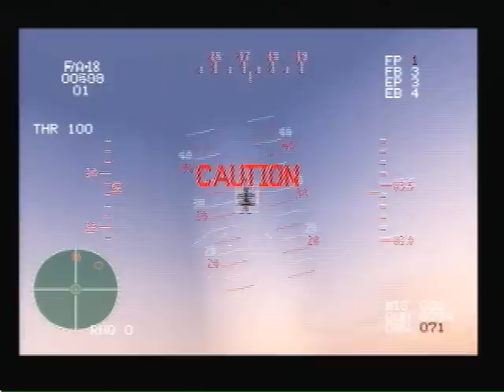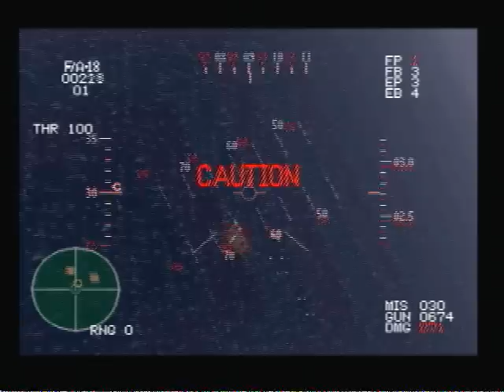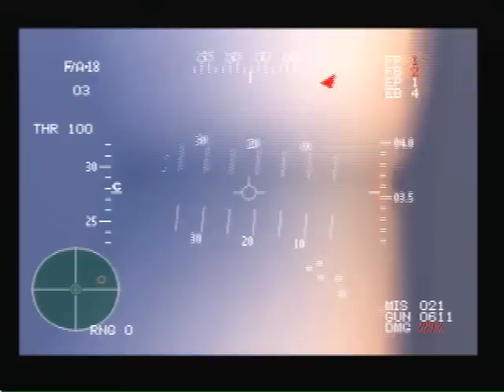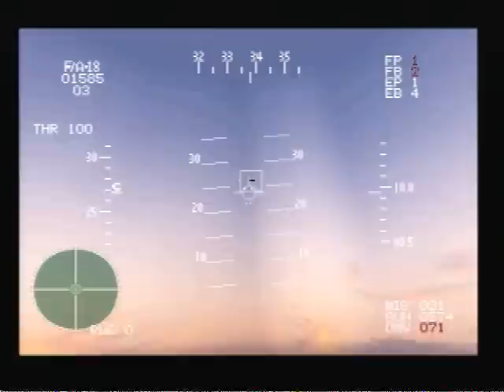[PS1] Wing Over - Epic final versus Team Uzi !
Hier seht ihr ein spannendes Finale gegen Team Uzi.
Here is a dramatic final against the top Team Uzi.